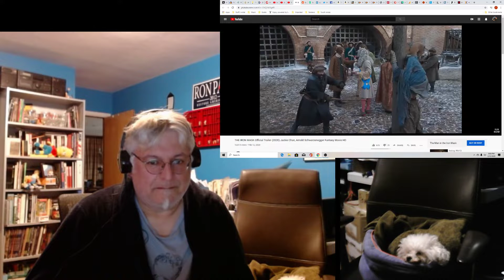A Screenwriter's Rant: The Iron Mask Trailer Reaction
This looks like a big budget movie. Did they transplant it from the 80's?